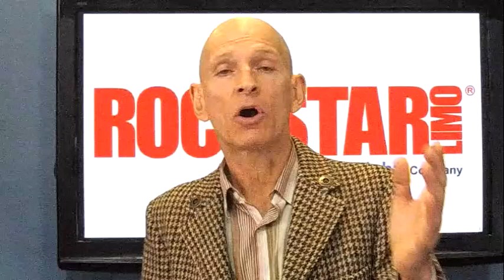John Tarrats, Lifestyle Coach